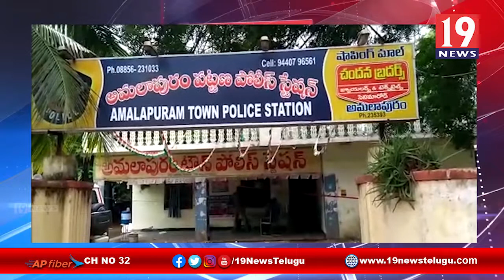23కాసుల బంగారం దోచుకెళ్లిన మహిళను పట్టుకున్న పోలీసులు డిఎస్పీ వై మాధవ రెడ్డి - తూర్పుగోదావరి జిల్లా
23 కాసుల బంగారం దోచుకెళ్లిన మహిళను పట్టుకున్న పోలీసులు డిఎస్పీ వై మాధవ రెడ్డి తూర్పుగోదావరి జిల్లా అమలాపురం | 19 Newstelugu